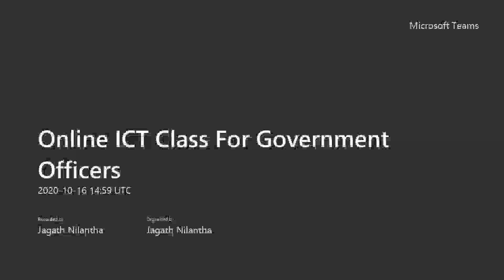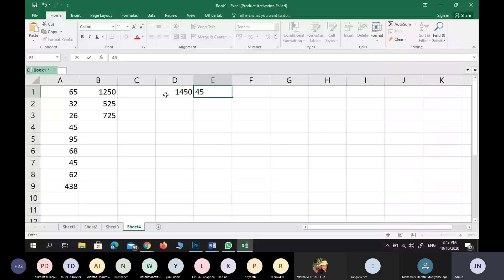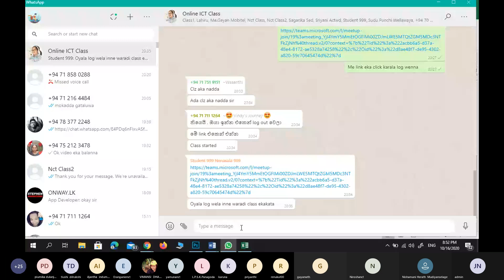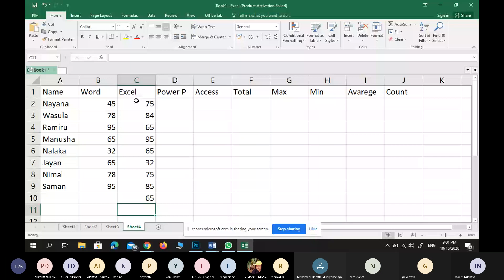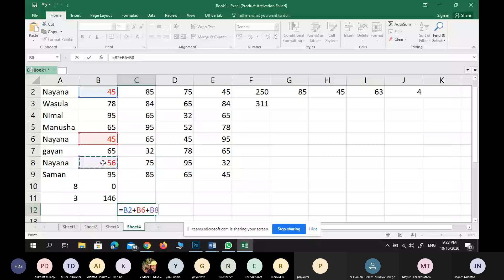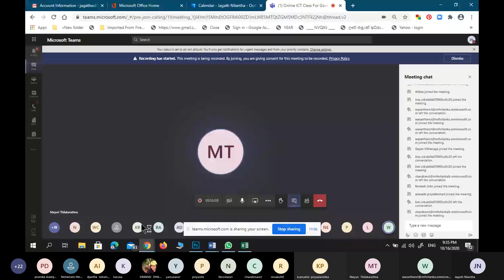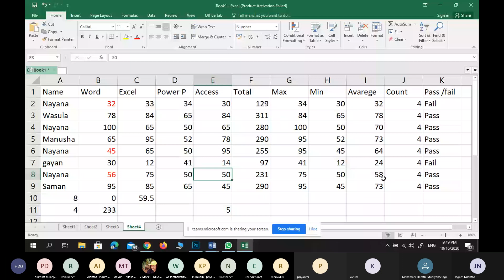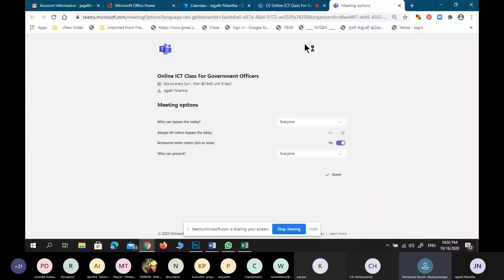Basic Excel Formulas - List of Important Formulas for Beginners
Seven Basic Excel Formulas For Your Workflow. SUM. The SUM function. The function will sum up cells that are supplied as multiple arguments. AVERAGE. The AVERAGE function. COUNT. The COUNT function. COUNTA. Like the COUNT function, COUNTA. IF. The IF function. TRIM. The TRIM function. MAX & MIN. The MAX.